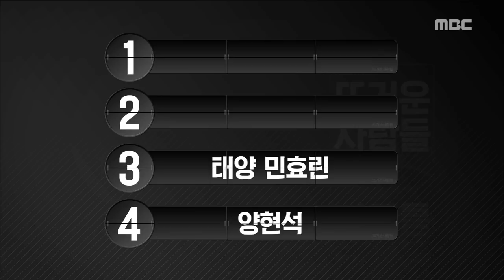[Section TV] 섹션 TV - Taeyang♥ Min Hyorin,Get married 20180204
Taeyang♥Min Hyorin,Get married
▶ More "Section TV” Interview with K-celebs are AVAILABLE↓↓↓↓↓↓↓↓↓↓↓↓

【Section TV】